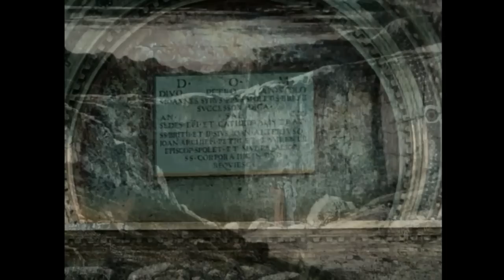La Divina Commedia in HD - LUOGHI: ingresso dell'Inferno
Il capolavoro di Dante Alighieri IN ANIMAZIONE 3D!
In questo video approfondiamo l'ingresso dell'Inferno.

Seguiteci su...

Gli autori dell'opera audiovisiva, pubblicata da DeAgostini, sono Paolo Parlavecchia, Gualtiero e Roberto Carraro